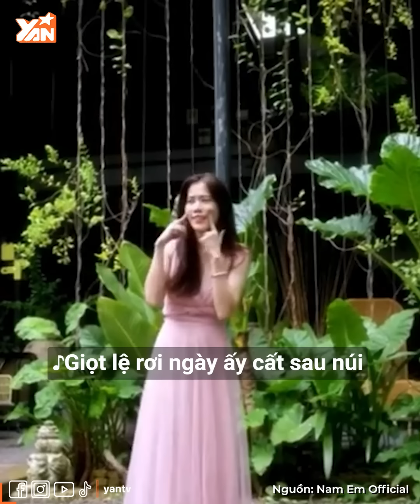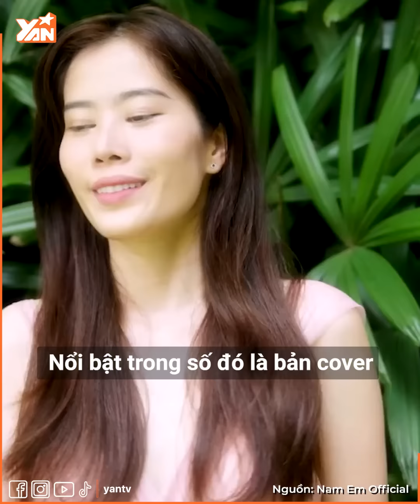Nam Em quay trở lại sự nghiệp ca hát sau chia tay Bùi Hữu Cường